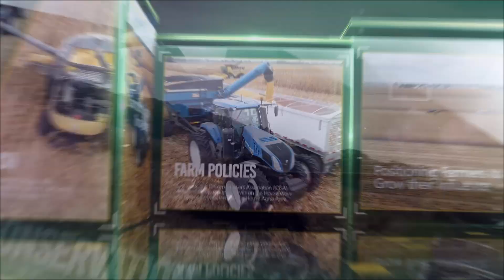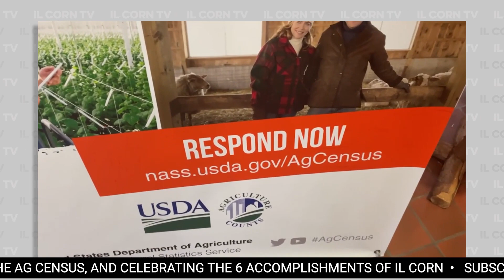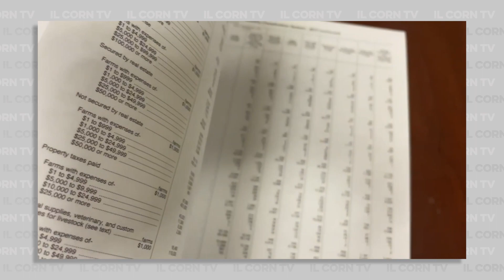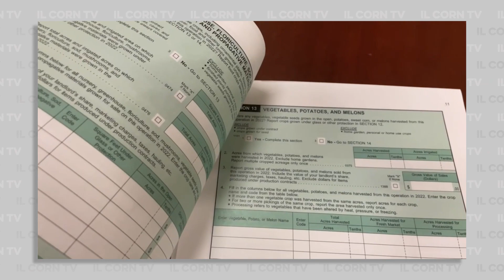FFA Tests Water, Time for NASS and 6 Big IL Corn Accomplishments in 2022 Recognized | IL Corn TV #30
🌽🌽🌽 IL CORN TV 🌽🌽🌽

Welcome to IL Corn TV with a look at agriculture news today. Today we will recognize the FFA chapters who participated in water testing, learn about the ag census, and celebrate the top 6 accomplishments of IL Corn in 2022.

First, the Illinois Soybean Association and IL Corn partnered up on a hands-on learning opportunity for Illinois FFA chapters. The Water Testing Initiative Challenge is a new educational program teaching high school students how to sample farm water, analyze the data, and report on appropriate suggestions.

Congratulations to the following Water Testing Initiative Challenge winners: Highland FFA Chapter, 1st place, Rockridge FFA Chapter, 2nd place, Somonauk Leland Sandwich Chapter FFA, 3rd place, and 4th place went to Cody Peterson of the Southeastern FFA Chapter. IL Corn congratulates all participating schools, staff, and students.

It’s that time when farmers can make sure their farm counts. Every agricultural operation, large or small, is important to U.S. Agriculture. The Census of Agriculture provides the only source of uniform, comprehensive, and impartial agriculture data for every county in the nation. Mark Schluesener, Illinois State Statistician shares the importance of NASS.

Lastly, the biggest IL Corn accomplishments of 2022 deserve recognition. We’ve got a highlight of the top 6 achievements.

Not an ICGA member?